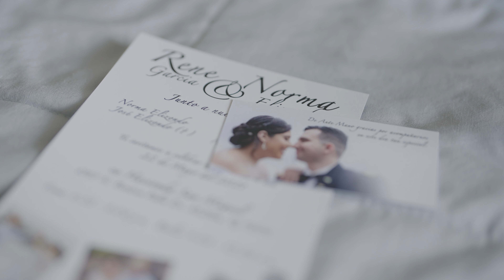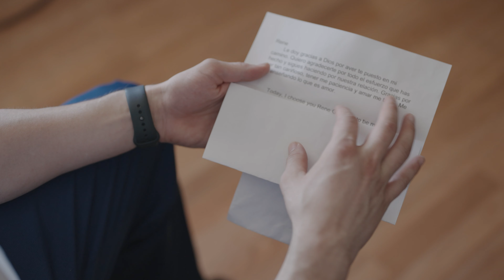Rene + Norma Wedding Film at Hacienda San Miguel | Sony a7siii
Here is a Wedding Film shot in south texas at hacienda san miguel by our wonderful videography team steven and oscar. This film was shot entirely on the sony a7siii. This sony a7siii wedding film was color graded with phantom luts. it is in my firm opinion that the sony a7siii is the best camera currently on the market for wedding videos. We were able to capture plenty of moments here in this wedding because of the fast workflow of the sony a7siii.